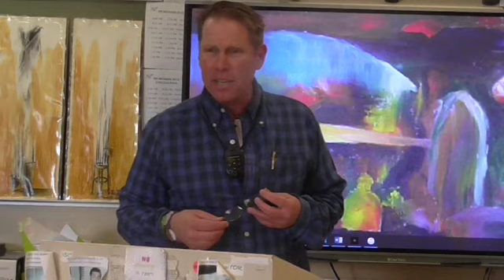The Big 5: An Intro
McGee of 303 and Learnstrong.net lectures on The Big 5: An Intro